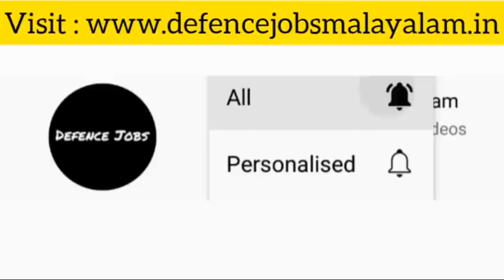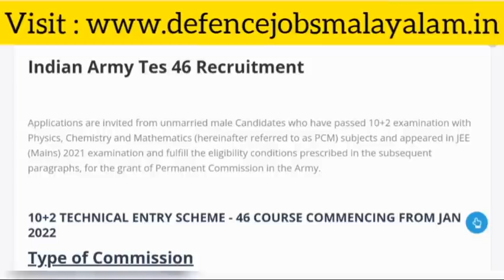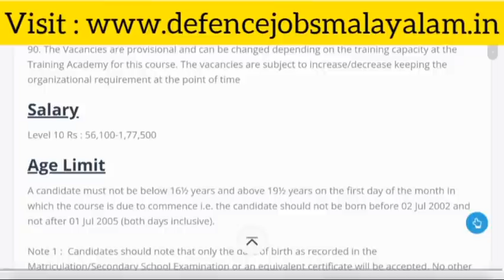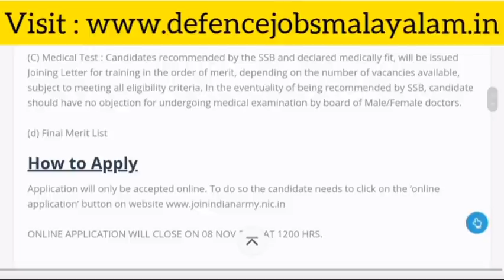Tes 46 Entry Recruitment || Full Details || Defence Jobs Malayalam